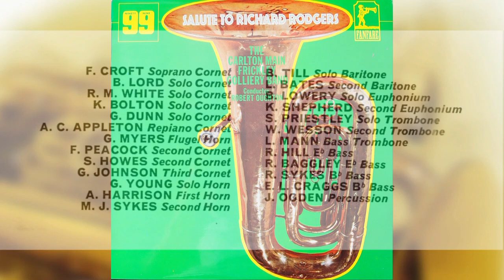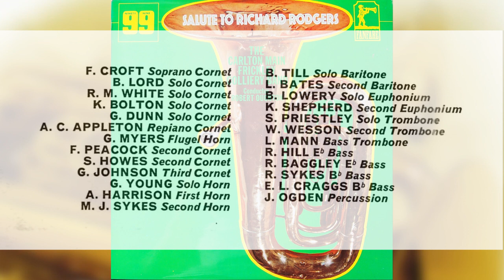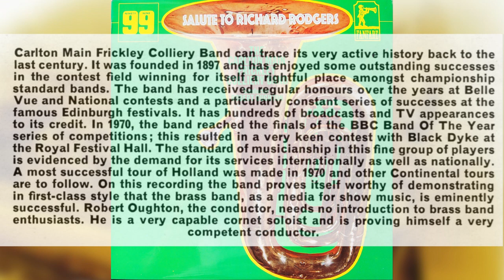The Carlton Main Frickley Colliery Band: South Pacific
The Carlton Main Frickley Colliery Band 1971.
Conductor Robert Oughton.

Comp. Richard Rodgers.
Arr. Denis Wright.